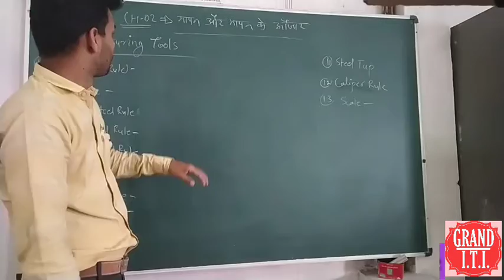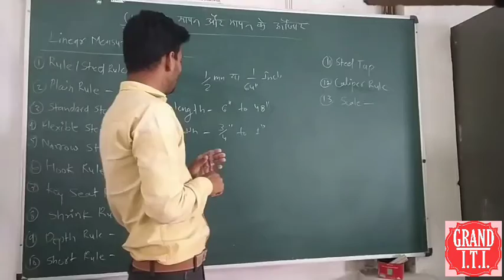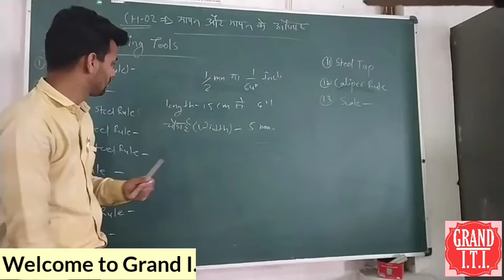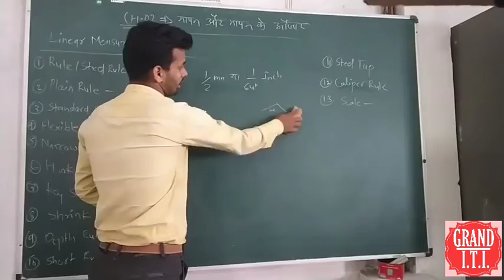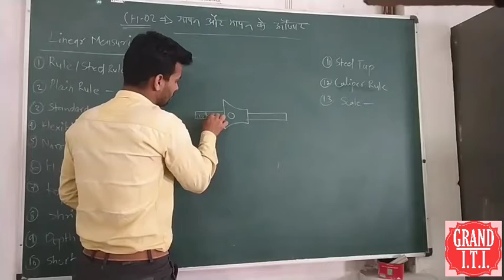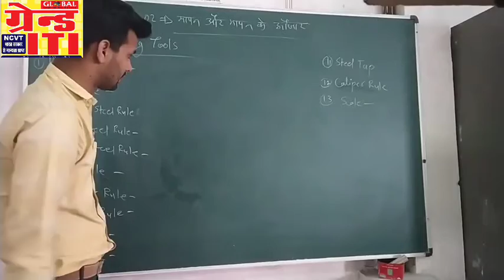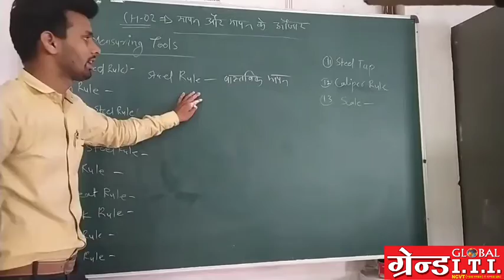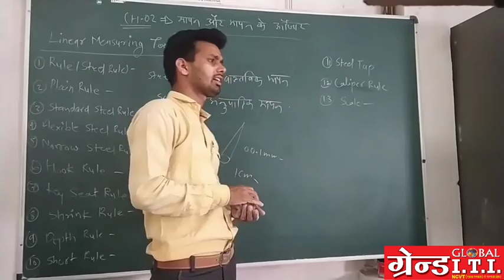Fitter Theory by Vikesh Sir (Measuring Instruments Part -3)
Dear Students,
GRAND ITI is located in the heart of Jabalpur city and is in a walkable distance from all major transportation hubs .The activities at GRAND ITI mainly focus on imparting in depth technical education to students in a fun & open environment.Having come from both an academic & industrial background. I understand that it is extremely important to bridge the ever increasing gap between academia & industry. Also our current youth are more geared towards a practical approach to engineering. Their hunger to explore the engineering field will be best nurtured with an extreme emphasis on project/practical based approach. It is our continuous endeavor to increase the employability of each students. GRAND ITI is working towards an efficient TPO cell to achieve these goals. With these views in mind we invite all students to explore .